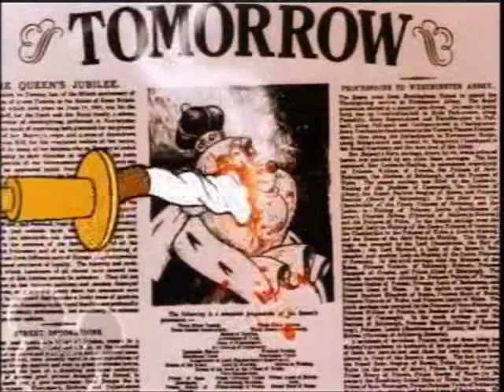the dark mouse Trailer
das ist mein nächster Horror Trailer.